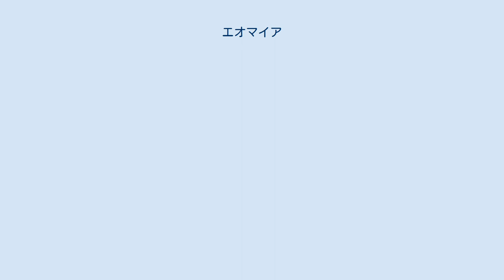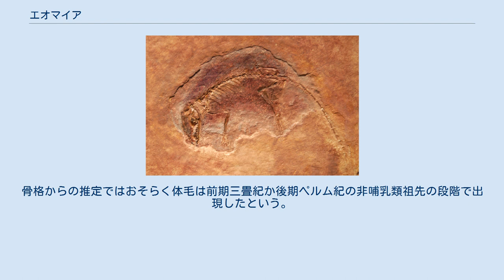エオマイア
エオマイア化石のレプリカ。
アメリカ自然史博物館にて。
 エオマイア (Eomaia scansoria) は中生代前期白亜紀バレミアン期に生息した最初期の真獣類とされる絶滅哺乳類。
現在のすべての有胎盤哺乳類の祖先、あるいは祖先に近縁な種である。
学名は「黎明期の母」を意味し、中国名は「始祖獣（しそじゅう）」である。
化石は中国遼寧省の義県層から出土した。
 体長10センチメートルのほぼ完璧な姿の化石で見つかり、推定体重は20 - 25g。
1億2500万年前の化石にしては保存状態がよい。
頭蓋骨は平らに潰れているが、歯や小さな足の骨、軟骨や毛皮までもが確認できる。
 古生物学者アン・ワイルによるとエオマイアは有胎盤哺乳類ではない。
ブタ、ウマ、ネコ、イヌ、ネズミ、ウサギ、ゴリラ、チンパンジーそしてヒトを含む全ての有胎盤哺乳類の祖先にあたる初期の原始的な代表である。
その細い臀部は仔を産んで子孫を残すがその仔の発達は未熟であることを示す。
この事はよく発達した胎盤がないことを強く示唆する。
 ネイチャーに発表された記事によると、上恥骨が存在している。
この骨は真獣類には通常無いが初期では完全に知られていないわけではない。
そして有袋類や単孔類、哺乳類ではない獣弓類の特徴でもある。
 エオマイアが真獣類であったことは確かなようである。
始祖真獣類の典型的な歯式5.1.5.3/4.1.5.3（切歯、犬歯、小臼歯、大臼歯）を持つ。
上の切歯が5対、下の切歯が4対そして5対の小臼歯、これは現生の真獣類の典型ではない。
今の哺乳類は上下に3対の切歯と4対の小臼歯である。
 全ての主な中生代の哺乳類の分岐群と主要な白亜紀の真獣類の科から268の特徴を比較したところ、エオマイアはムルトイレステスとプロケンナレステスと共に真獣類の系統樹の根元に位置すると主張されている。
これら3つの分類群は明らかに現生の有袋類よりも現生の真獣類に近い。
歯列の他手首足首の特徴によってエオマイアは真獣類に位置づけられる。
 この化石には毛の痕跡すらも見られる。
これの発見以前の毛の化石の最古記録は6000万年前で、エオマイアはそこから更に6500万年遡る。
これは以前の哺乳類が無毛でなかったという事を示唆する。
骨格からの推定ではおそらく体毛は前期三畳紀か後期ペルム紀の非哺乳類祖先の段階で出現したという。
毛皮は滅多に化石にならず、遼寧のエオマイアの化石の驚くべき質は非常に珍しい。
 ^ Ji 2002